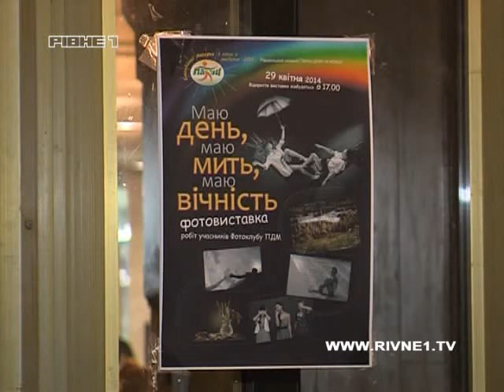Благодійний марафон "З вірою в майбутнє" продовжує відкривати нові грані